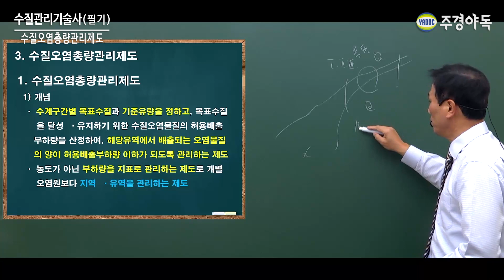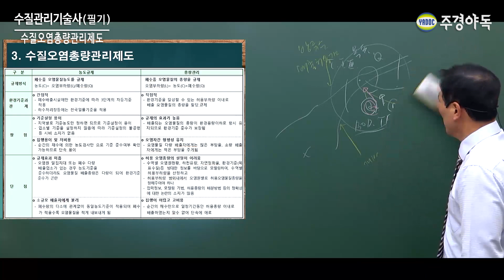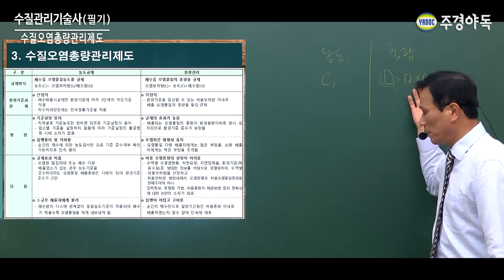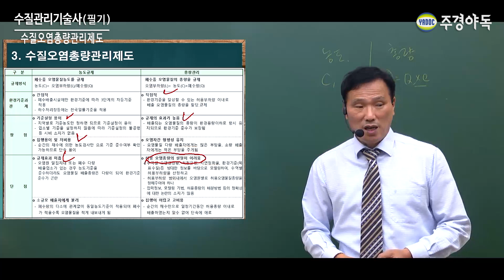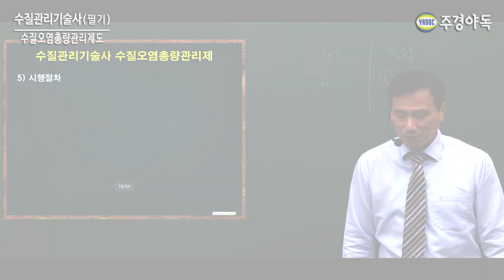수질관리기술사 필기 수질오염총량관리제도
농도규제
환경오염 배출시설에서 사업활동에 의해서 배출된 오염물질의 농도를 규정한 일정의 기준을 준수하지 않을 경우의 규제방식